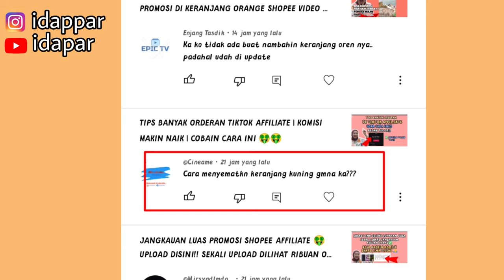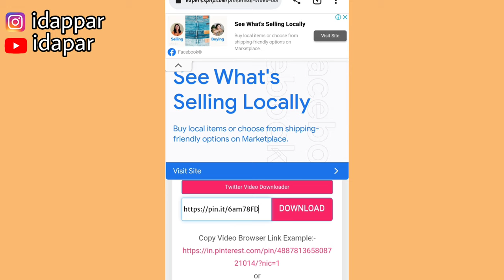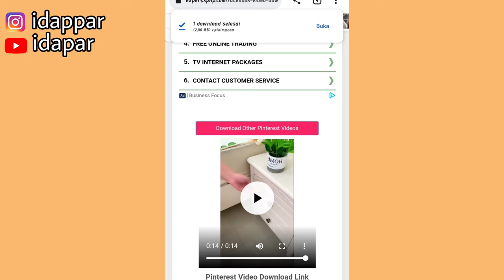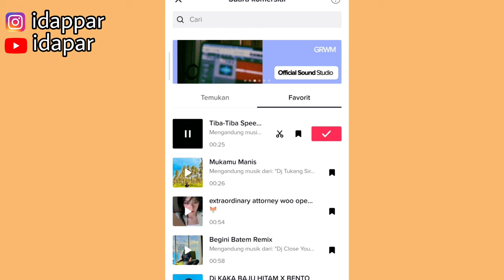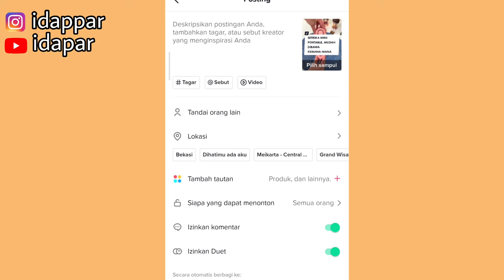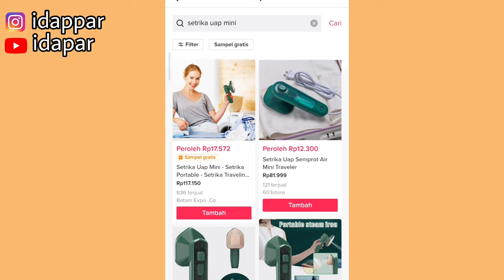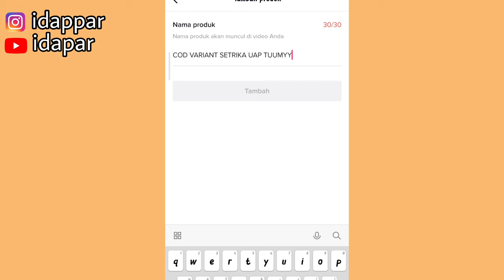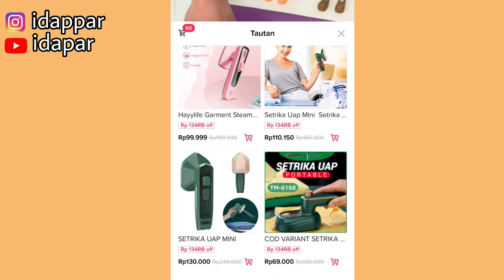CARA MENAUTKAN KERANJANG KUNING UNTUK PROMOSI TIKTOK AFFILIATE | PEMULA BISA SIMAK VIDEO INI YA 👍